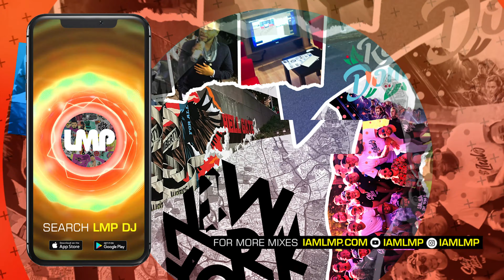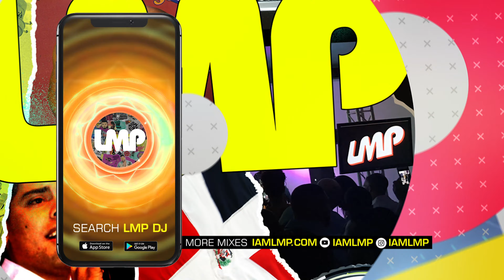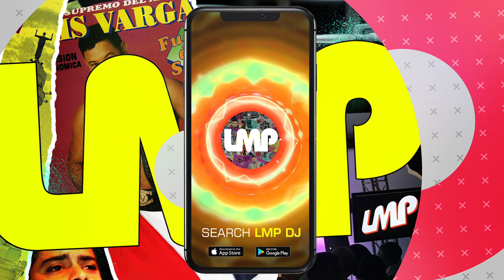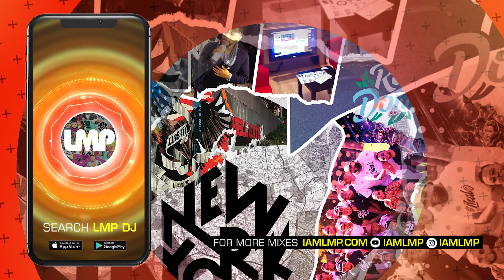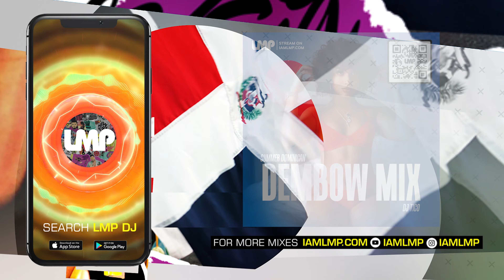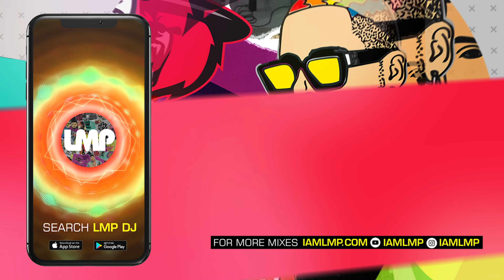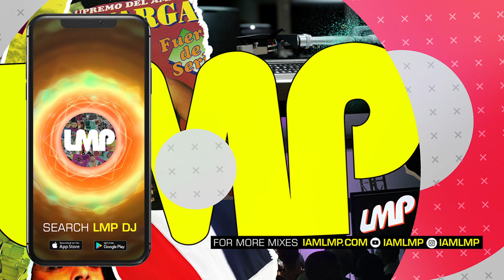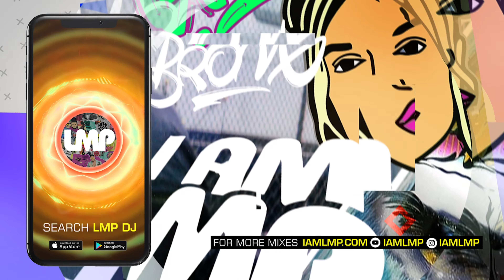Summer Dominican Dembow Mix | DJ Tico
Mix Name: DJ Tico - Summer Dominican Dembow Mix 2023

01. Jey One - Onana
02. Papaa Tyga ft Jey One - La Soga
03. Chimbala ft Jey One - La Piedra
04. Ceky Viciny ft Jey One - Ojala
05. Harryson - Maldita
06. El Mayor Clasico ft Angel Dior - Hazlo Tu
07. Flow 28 ft Ceky Viciny - Oh Oh Oh
08. Bulin 47 ft Flow 28 y Papaa Tyga - Fundia
09. Papaa Tyga - Rumores
10. Bulin 47 ft Papaa Tyga - Vivo Por Palomo
11. Donaty ft Polo Joa - Empaquetate
12. El Fother - Otro Disco
13. Rochy RD ft Ane Rap - Danao
14. Harryson ft Yomel y Tivi Gunz - Dinero